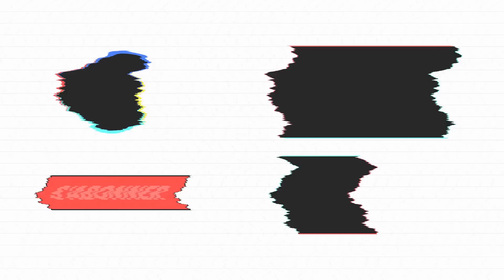RETRAITES : L’ETAT VEUT À NOUVEAU TERRORISER LES MANIFESTANTS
À l'heure où la réforme des retraites cristallise les tensions et mobilise de plus en plus de monde, la répression préventive et la stratégie de la terreur reviennent en force chez les policiers. Le 11 mars dernier, Xavier Mathieu, ex-délégué syndical CGT de Continental, aujourd’hui comédien, a été arrêté et placé en garde à vue pendant 24h au commissariat du 17ième arrondissement de Paris. Fouillé à 800 mètres d'une manifestation calme et pacifiste, les policiers ont trouvé dans son sac un masque et des lunettes de piscine. Des ustensiles de protection considérés comme des armes! Arrestation musclée, fouille au corps, saisie et contrôle du téléphone portable, menaces, empêchement de consulter un avocat et un médecin, pétage de plomb policier: tout le registre de la répression préventive et de la culpabilisation y est passé. Blast a recueilli son témoignage et celui de son avocat Arié Alimi, membre du bureau national de la Ligue des droits de l’Homme. « C’était lunaire et complètement illégal. Le préfet Nunez reprend la politique répressive du préfet Lallement" » plaide ce dernier qui vient de déposer plainte contre la police pour (entre autres) atteinte aux libertés. « Je ne fais pas ça pour moi, mais pour tous les jeunes de 18 à 20 ans qui ont été arrêté avec moi et qui n’ont pas ma notoriété. C’est un terrorisme d’Etat qui s’installe. Les gens n’ont pas peur des Black blocs ou des manifestants, ils ont peur de la police. On leur fout la trouille car on veut casser le mouvement » explique Xavier Mathieu, encore marqué par ces 24h de privation et d’humiliation. Mais prêt à repartir au front.

Journaliste : Denis Robert, Hamza Chennaf
Montage : Émilie Fortun
Images : Jose Rexach, Arthur Frainet
Son : Baptiste Veilhan
Graphisme : Adrien Colrat
Production : Sophie Romillat
Directeur du développement : Mathias Enthoven
Rédaction en chef : Soumaya Benaissa
Directeur de la rédaction : Denis Robert